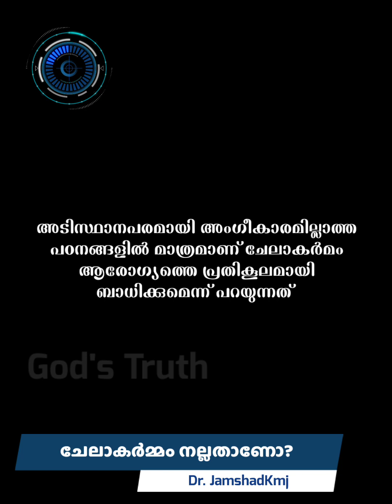ചേലാകർമം ആരോഗ്യത്തിന് ഹാനികരമോ? scientific Evidence | Dr.Jamshadkmj | circumsicion | health tips